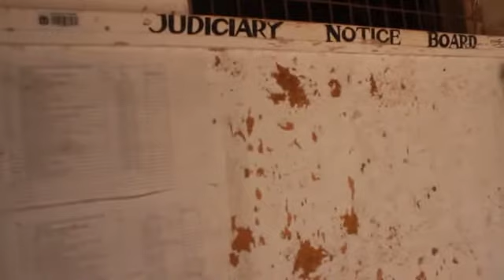Waliokutwa na kg 86.14 za mirungi Kiteto kizimbani [ Wakosa dhamana